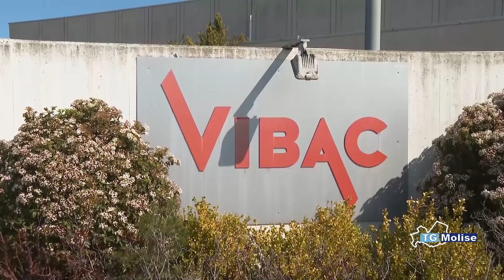Vibac Termoli: accordo su cassa integrazione e incentivi agli operai in esubero